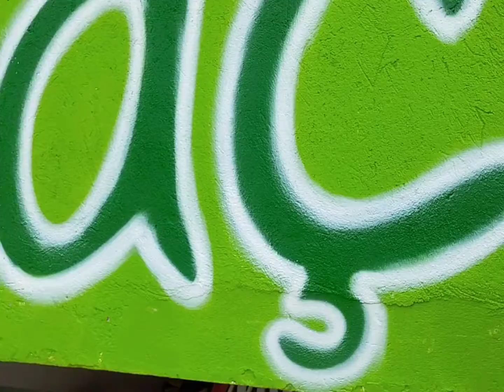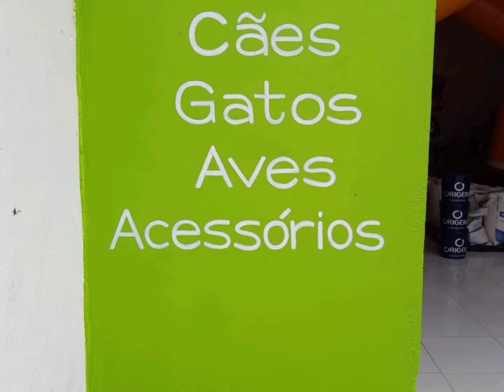Trabalho comercial na JJ Rações